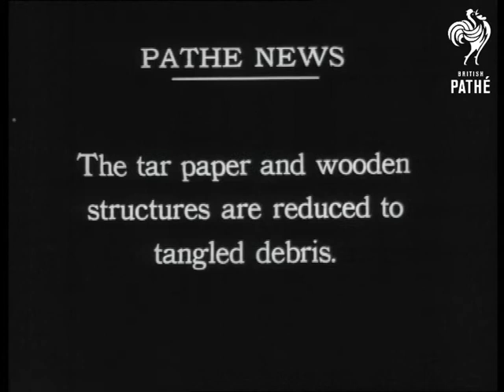Like A Giant Bellows (1927)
Item title reads: "Like A Giant Bellows - flames fanned by a terrific gale - completely gut large area in a few minutes, despite desperate efforts of Fire Fighters."

New York

Various shots of a fire blazing at night. It could be any kind of structure. A window frame burns, silhouetted against the flames.

Reconstructed intertitles read: "flamed by stiff wind off the harbour, the fire spread at great speed" "Tar paper and wooden structures are reduced to tangled debris"

Panning shot of aftermath with broken crumpled corrugated sheets and rubble.

Note: The item title frames are missing from the transferred story.
 FILM ID:666.15